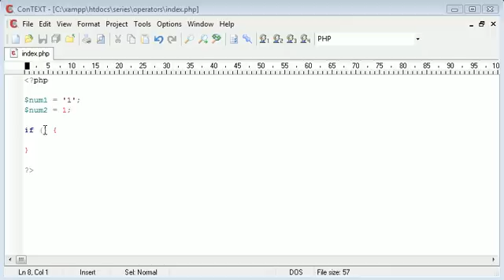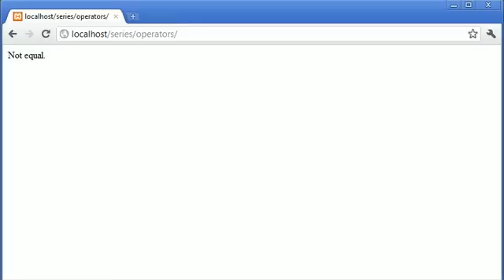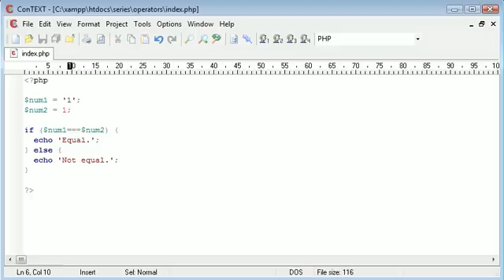Beginner PHP Tutorial - 24 - Triple Equals